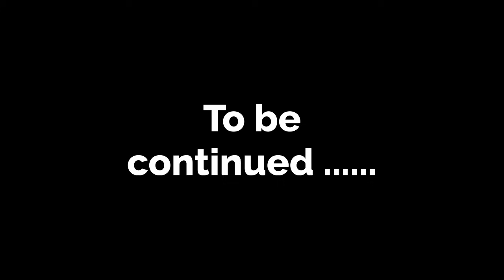Jealous friend part 25 | English story | English animation | Animated stories | English life story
Jealous friend part 25 | English story | English animation | Animated stories | English life stories